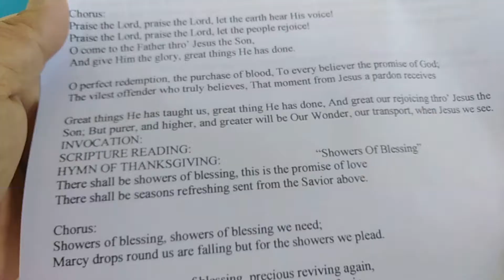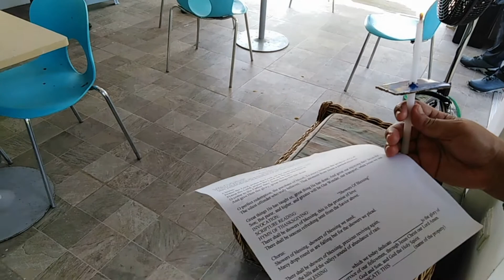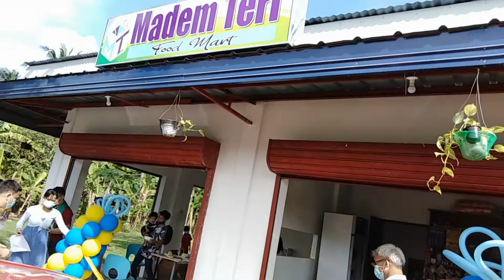Madem Teri your Sari2x Store at Lambaguhon San Roque Iligan City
Dili na kailangan mo plite pagdako, maghago adto syudad kun naa na sa inyung tugkaran ang mini mart ng bayan. makita kini atubangan sa Dansalan College Foundation. Bisitahi ninyo